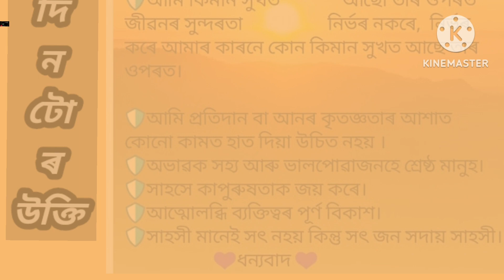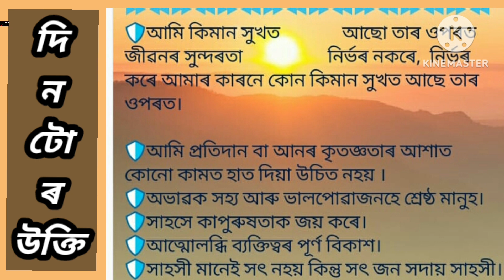আজিৰ দিনটোৰ তাৎপৰ্য,২৩ মাৰ্চ